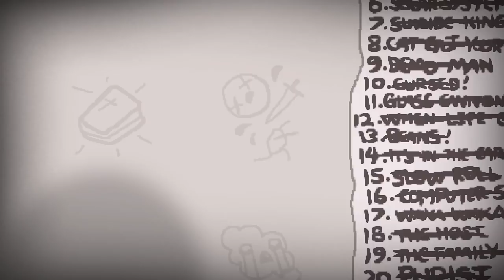NUNCA ANTES HABÍA VISTO ESTE OBJETO • The Binding of Isaac - Episodio 95